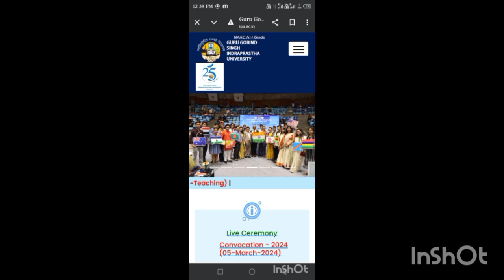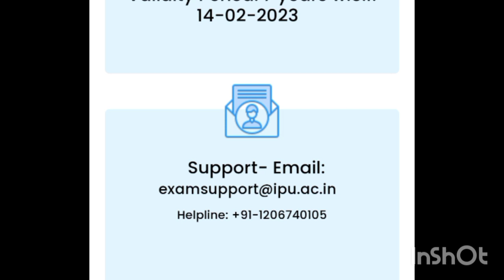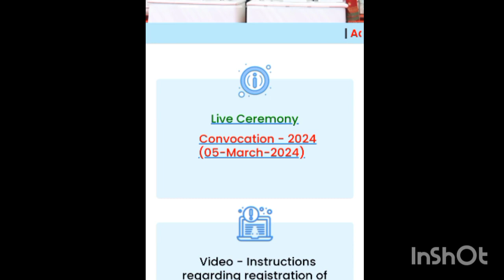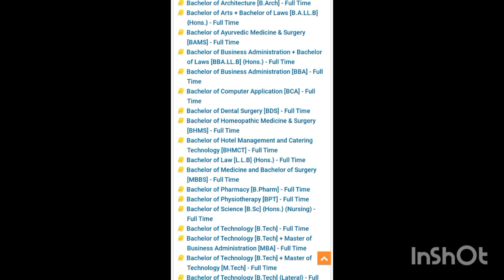Guru Gobind Singh Indraprastha University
Basic//Important//Details//you must have knowledge about it// IPU//GGSIPU